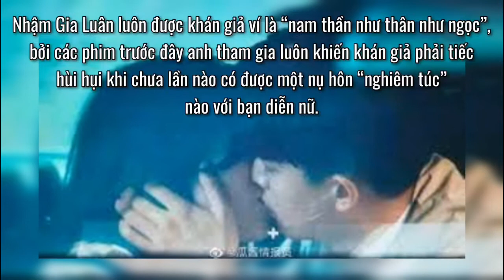Lộ cảnh hôn kiss và bed scene của Nhậm Gia Luân và Bạch Lộc//Allen Ren & Bailu - Nhất Sinh Nhất Thế